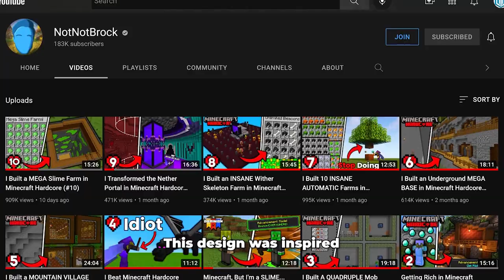The ULTIMATE Villager Trader in Minecraft Hardcore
I Built the ULTIMATE Villager Trading Hall in Minecraft Hardcore